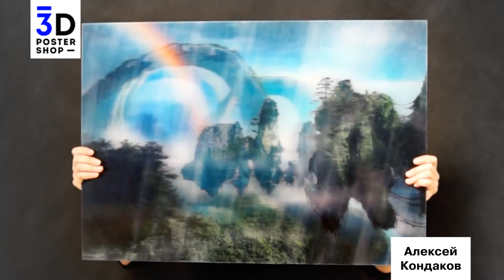3д постер "Аватар" - Алексей Кондаков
CG  и концепт художника - Алексей Кондаков
2д-3д конвертация - 3DPosterShop